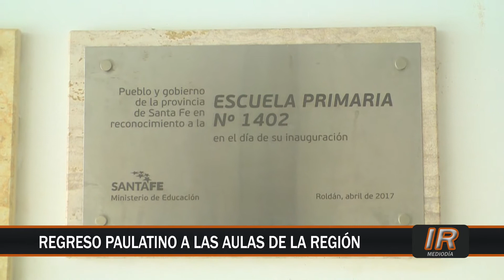La Argentina entera se dispone al regreso a clases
Entre la desorganización plena y las pujas políticas eternas, los alumnos de los cursos superiores de niveles primarios y secundarios se aprestan al retorno a las aulas.